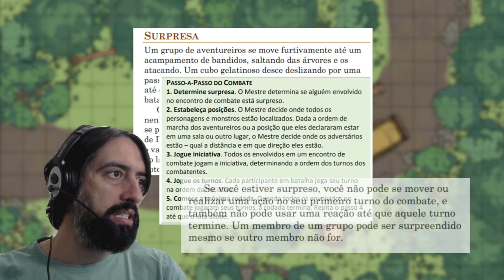Como Mestrar A Mina Perdida de Phandelver (Parte 1)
Não custa nada